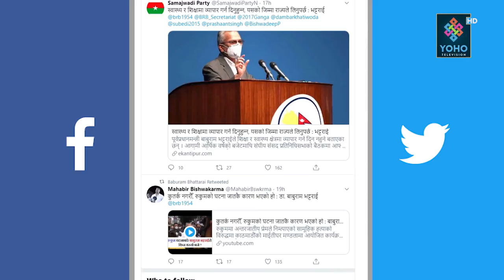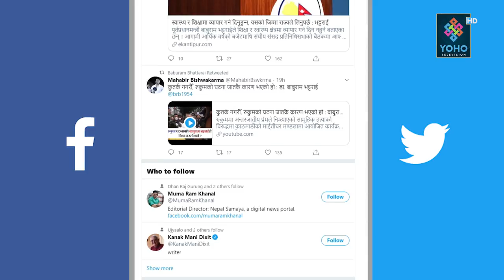सवैले कामी वा दलित थर राखौँ । म पनि बाबुराम कामी लेख्छु: बाबुराम भट्टराई